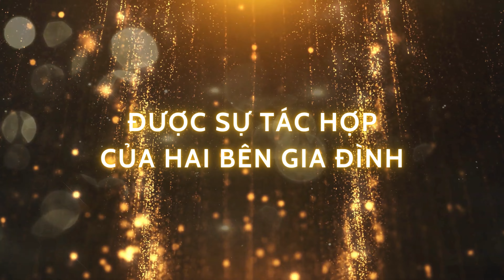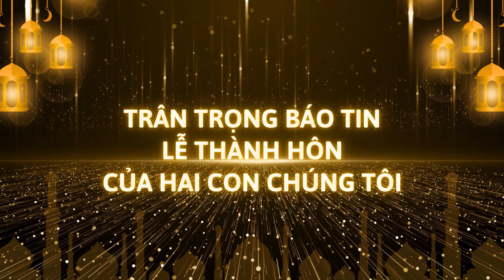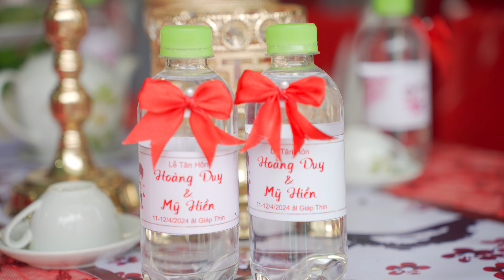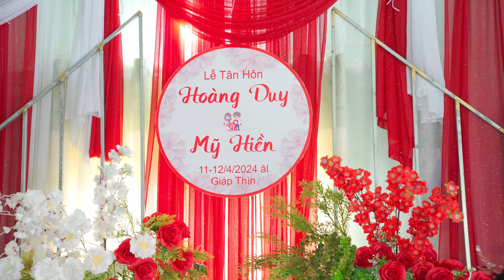Le Tan Hon Hoang Duy & My Hien 12 04 2024 al